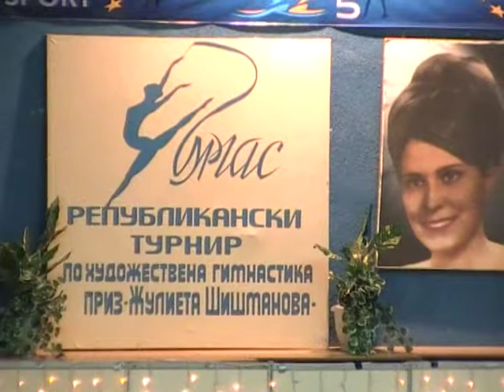Представяне на гимнастичките (ДП "Жулиета Шишманова"-Бургас-28.3.2015г.-Квалификации ДСВ)